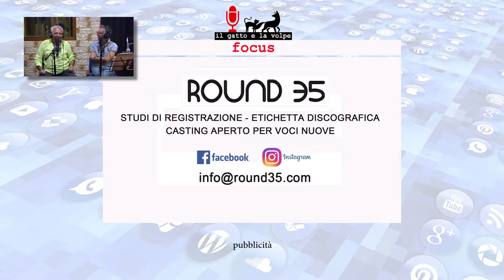IL GATTO E LA VOLPE FOCUS di MARCO TONTODONATI con GERMANO D'AURELIO capitolo primo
IL GATTO E LA VOLPE FOCUS di MARCO TONTODONATI con GERMANO D'AURELIO capitolo primo "IL MIO PRIMO SPETTACOLO"